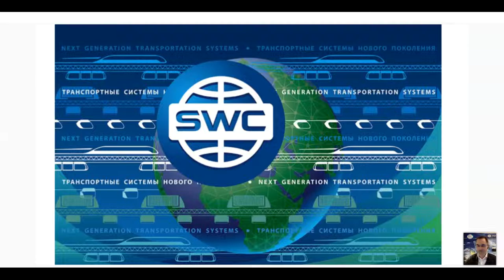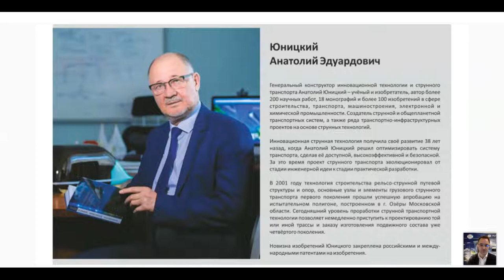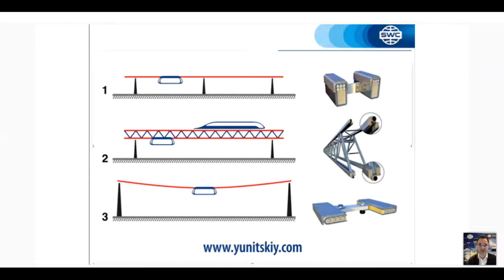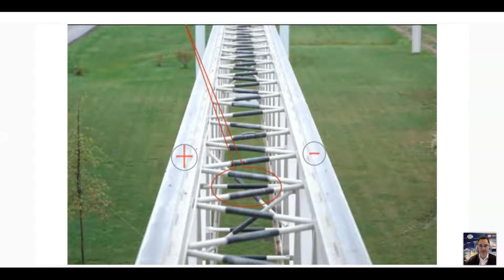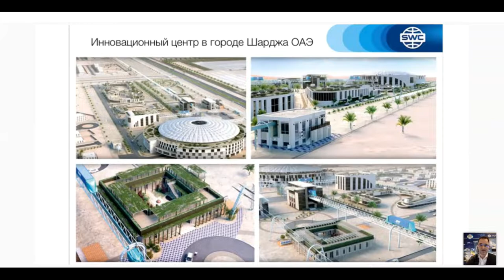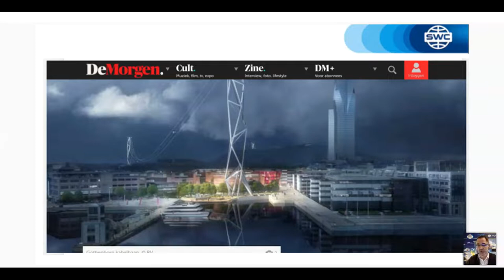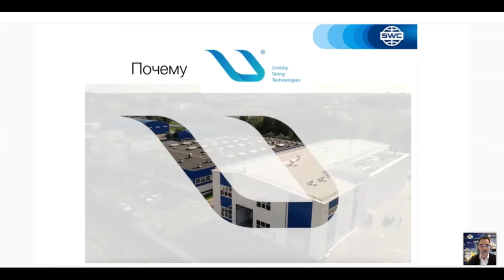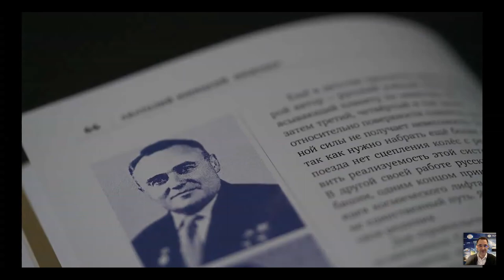Россия. Вебинар от 23.02.2021. Презентация технологии.